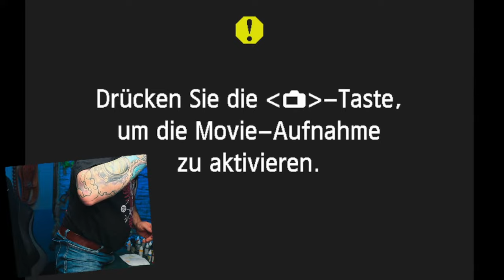So bemalst du deine 3D-Drucke richtig!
3D-Drucken kann man schnell mal, jedoch seine Modelle dann richtig bemalen, das erfordert einiges an Wissen und Übung. Wir versuchen uns heute an einer Miniatur, die mich selbst darstellen soll. :D

Farben Armypainter
Absauganlage Airbrush
Meine Pinsel

Nach dem Stream habt ihr die Möglichkeit über Discord euch weiter auszutauschen.
*Einkaufsliste
→ Mein Drucker
→ Mein Filament

Download CURA-Settings:
Ender 5plus:

Ja, auch große Jungs haben eine Wunschliste für das Christkind ;)

🎥 Hiermit arbeite ich im Studio*:

→ Foto Camera
→ Foto Linse
→ Foto Camera 2
→ Foto Linse
→ Film Kamera
→ Mobile Nebelmaschine

Meine Videos können bezahlte Produktplatzierungen enthalten.

Bei diesem Kanal geht es meistens um Basteln, Bildbearbeitung und 3D-Druck im Bereich Fotografie und Fotostudio. Ich bin immer auf der Suche nach neuen Themen und Bereichen, die jedem etwas bringen können, wertvolles Wissen in der Fotografie vermitteln, oder einfach nur Spass machen.